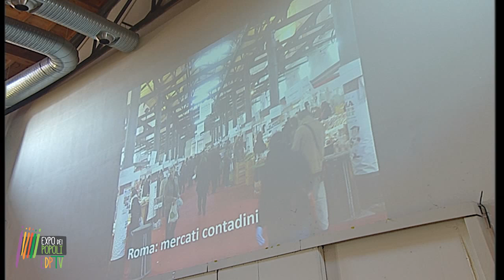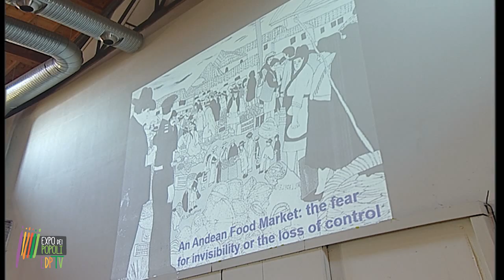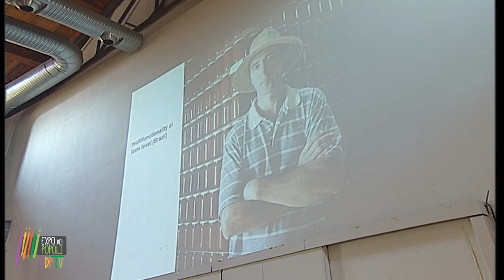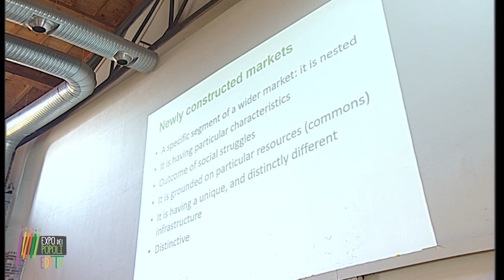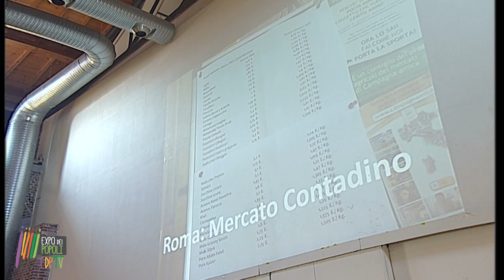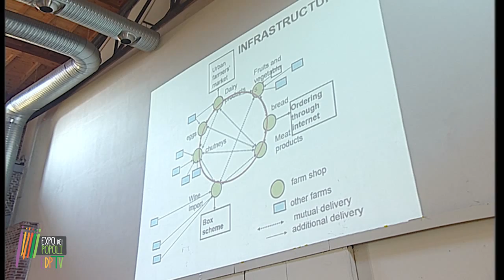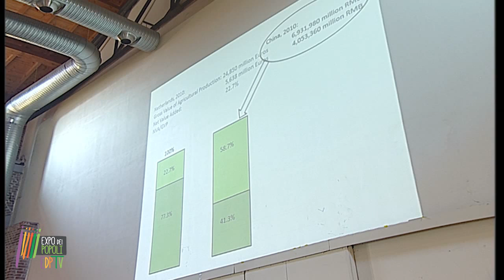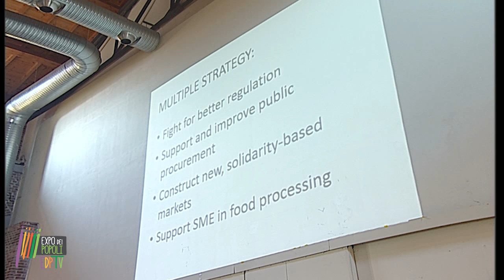17 Jan Douwe van der Ploeg, Paesi Bassi